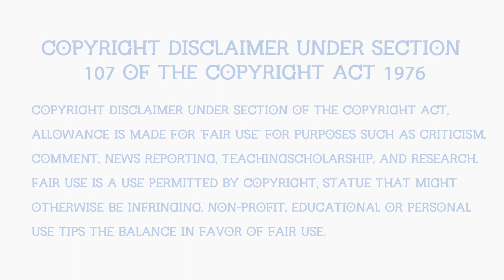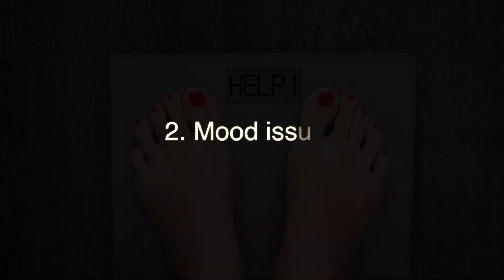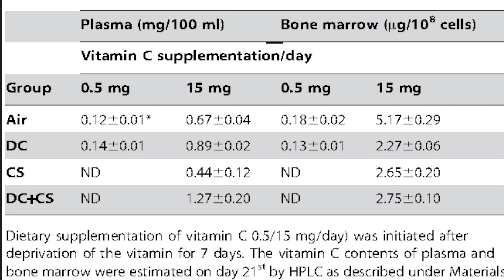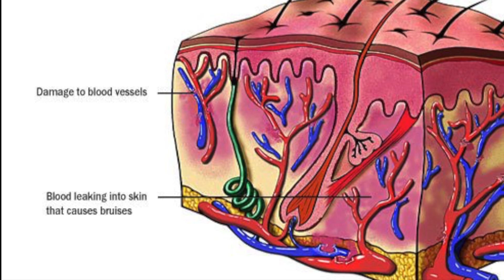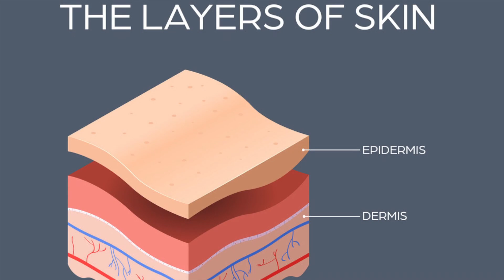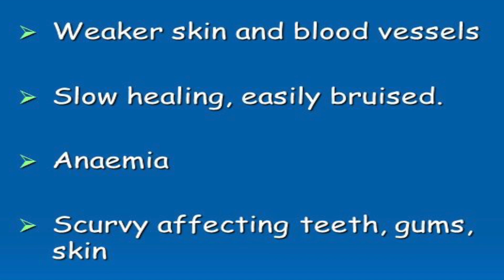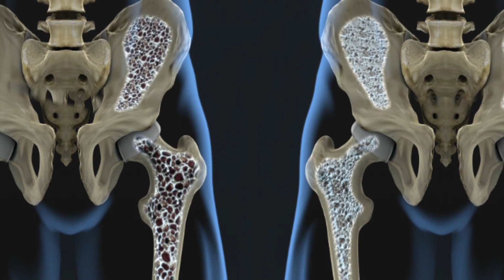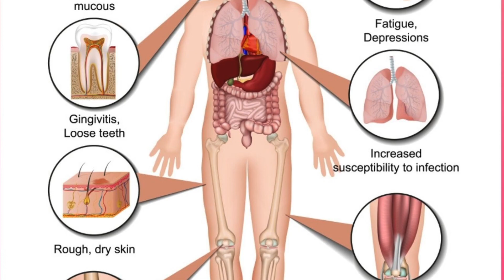10 SYMPTOMS of VITAMIN C Deficiency!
Vitamin C is one of the body’s most important antioxidants. Vitamin C is an essential vitamin, and if you don’t regularly consume foods that contain vitamin C as part of a healthy diet, you may become deficient in it. Vitamin C supplementation it’s a wonderful way to boost your daily intake. With that said here are 10 important symptoms to pay attention to that may indicate that you have a vitamin C deficiency!
 1. Unexplained weight gain
 2. Irritability, fatigue, mood issues
 3. Heart Issues and Inflammation
 4. Swollen and painful joints
 5. Easy bruising
 6. Dry & damaged skin
 7. Slower than normal healing wounds
 8. Bleeding gums and tooth loss
 9. Weak bones
 10. Poor immunity
In this video we cover the top 10 SYMPTOMS of VITAMIN C Deficiency!

This video is not intended to be a substitute for professional medical advice, diagnosis, or treatment. Always seek the advice of your
physician or other qualified health provider with any questions you may have regarding a medical condition. Never disregard professional medical advice, or delay in seeking it, because of something you have
read or seen on this video.

This video content has been made available for informational and educational purposes only. Medical Videopedia does not make any
representation or warranties with respect to the current accuracy, applicability, or completeness of this video's subject.

conditions. We exist to better educate everyone on various medical
topics, and help people better understand their own health. Our
content aims to make learning about medical conditions accessible to